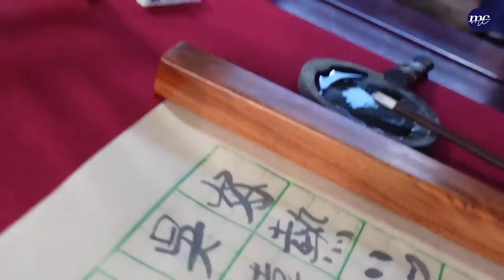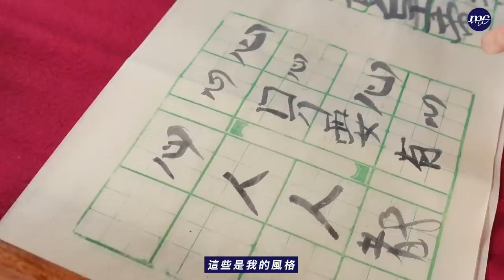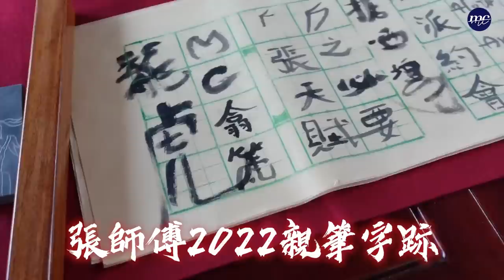【MC VLOG】穿越古代初體驗！ 🏮 🐲 老派約會之VLOG 👫🏻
MC穿越古代初體驗！ 🏮 🐲  限定一天📣民初造型MC👦🏻
即刻睇吓MC拍老派約會之必要嘅MV花絮～😛